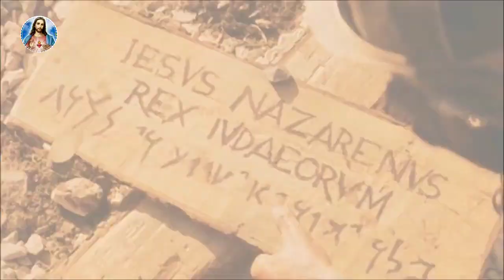PALAM SUNDAY SONGS 2023 | प्यारे यीशु जी | Palam Sunday Bhojpuri Geet | Sandhya Saloni Masihi Song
यीशु जी के दर्शन करा दी | YESHU JI KE DARSHN KARADI_NEW JESUS SONG BHOJPURI | PRABHU YESHU KA BHAJAN

SONG:DE DIHALE CORR PAR PRANWA HO
MIX MASTOR: KARAN JI
SINGER:SANDHYA SALONI
LYRICS:DEEPU BHOJPURIYA
DOP:
EDIT:DIPU BHOJPURIYA
LABEL:YESHU KA PYAR

✞(THIS Song is Subject to Copyright of  Yeshu Ke Pyar)✞

MORE &  MORE VIDEO S
(THE BEST IS NEXT SONG S)
Managed by Dby :-Punjab
FOLLOW NOW

We Upload Song On These Following Topics, Only One Jesus Video
New Bhojpuri Masih Song
Yeshu masih ka gana
Yeshu masih ka gana bhojpuri
Prabhu ka bhajan
Jesus bhajan bhojpuri